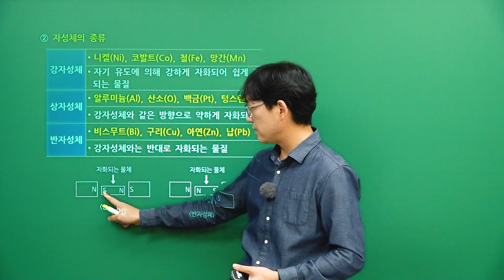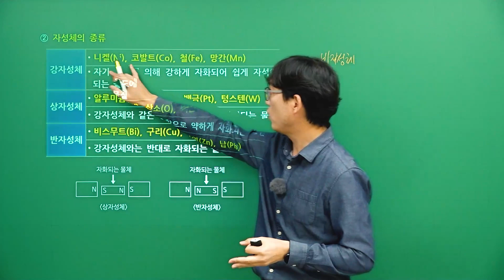전기기능사 필기 핵심이론_자성체의 종류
전기기능사 필기 이론
자성체의 종류에 대한 강의 영상 입니다.